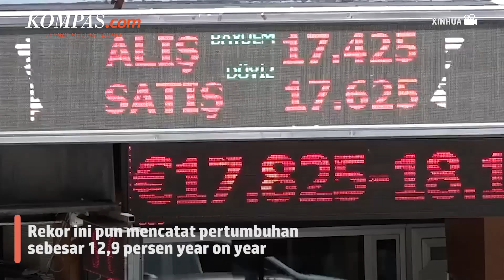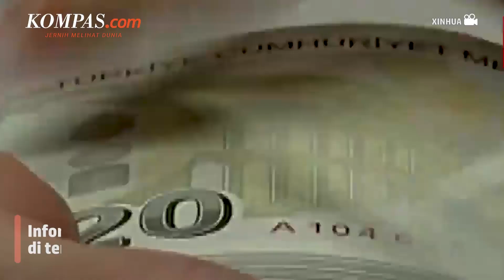Turkiye Capai Rekor Ekspor Tertinggi di Tengah Guncangan Sektor Ekonomi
Presiden Turkiye Recep Tayyip Erdogan mengumumkan bahwa ekspor Turkiye pada 2022 mencapai rekor tertinggi yaitu mencapai 254,2 miliar dolar AS.

Menariknya, negara itu menuai rekor di saat sedang menghadapi sejumlah masalah ekonomi yang meliputi depresiasi tajam mata uang lira dan tingkat inflasi yang tinggi.

Penulis Naskah: Annisa Nurmaulia Al Fajri
Video Editor: Kelly Stefany
Produser: Naufal Noorosa Ragadini